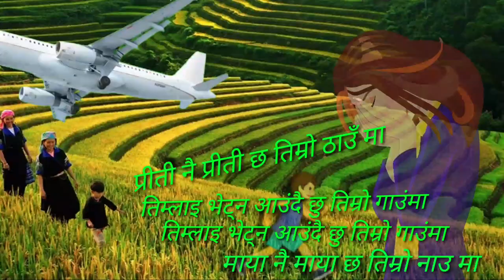मेरो जिन्दगी पनि घाम पानी जस्तै भयो नत घाम हो नत पानी Meto jindagi pani gham pani jastai vayo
mayalemanchhoyo मेरो जिन्दगी पनि घाम पानी जस्तै भयो नत घाम हो नत पानी Meto jindagi pani gham pani jastai vayo

नमस्ते

 यदि तपाईं मेरो च्यानेल पहिलो चोटि हेर्दै हुनुहुन्कछ भने लाइक सेयर अनि सुब्स्क्राइब गर्न न भुल्नु होला नया नया भिडेयो सबै भन्दा पहिला तपाइको लागि

Hi gus

Mayalemanchhoyo